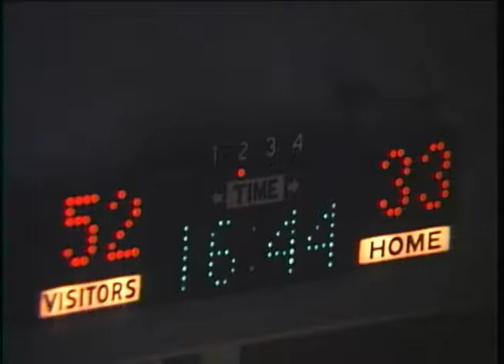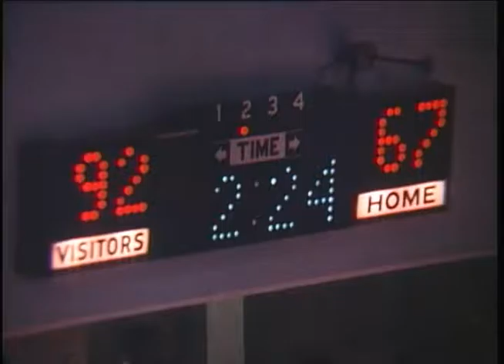Ball State University Cardinals vs. University of Toledo Rockets men's basketball, 1978